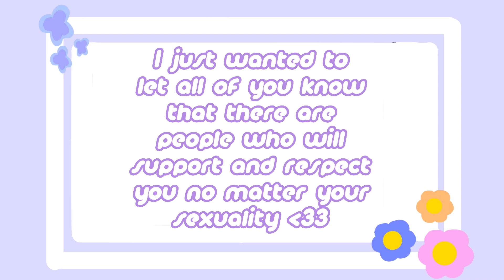💛🌈 Flamingo | Pride Month Special 💛🌈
Happy Pride Month everybody! I hope you enjoy this video!!!  (  ≧▽≦)o💖o